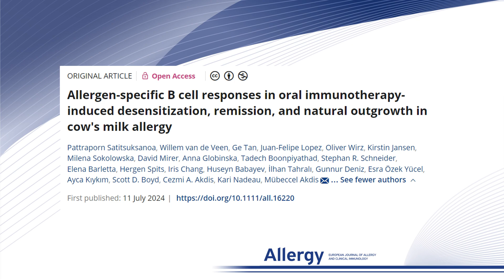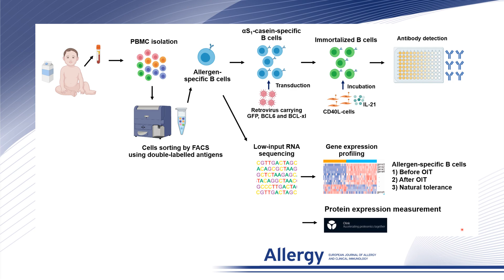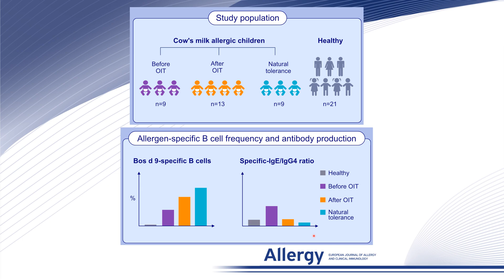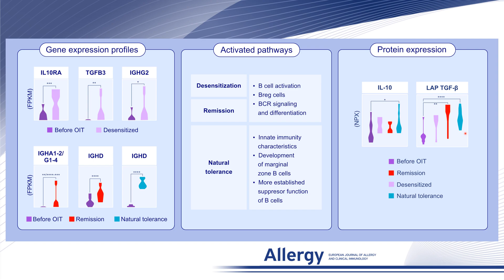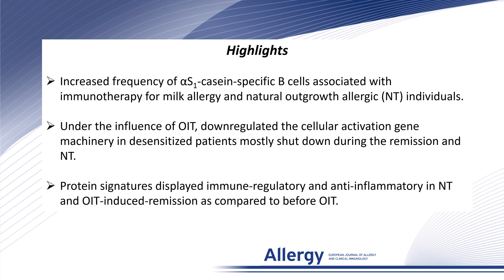Allergen-specific B cell responses in OIT-induced desensitization, remission, and natural outgrowth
Pattraporn Satitsuksanoa presents their research findings published in Allergy:

Satitsuksanoa P, van de Veen W, Tan G, et al. Allergen-specific B cell responses in oral immunotherapy-induced desensitization, remission, and natural outgrowth in cow's milk allergy. Allergy. 2024;